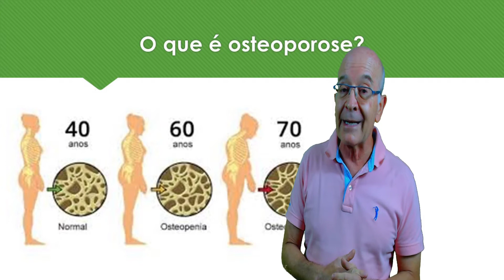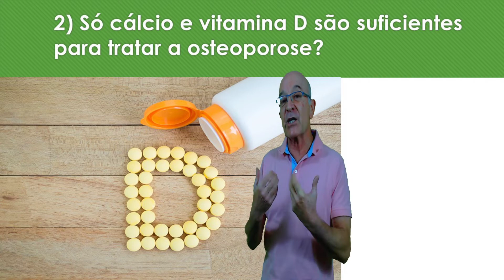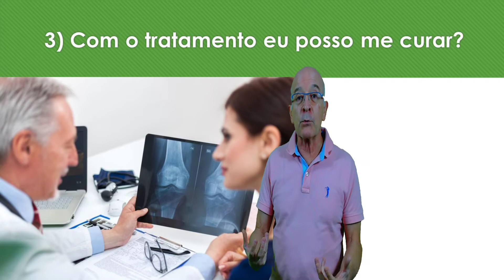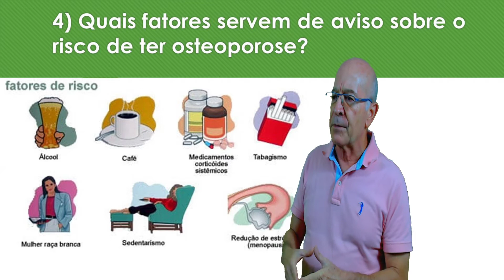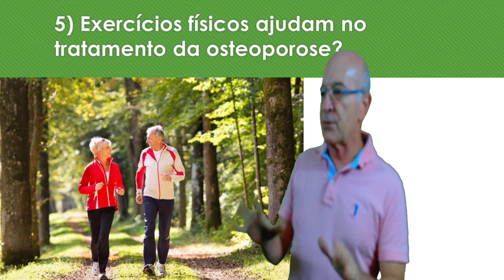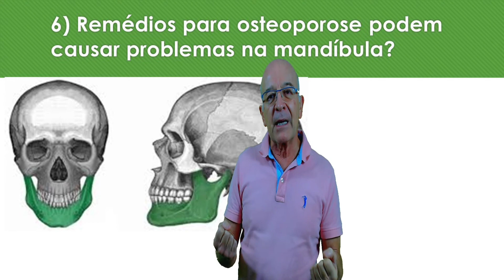Dúvidas sobre Osteoporose - Dr. Renato Bastos